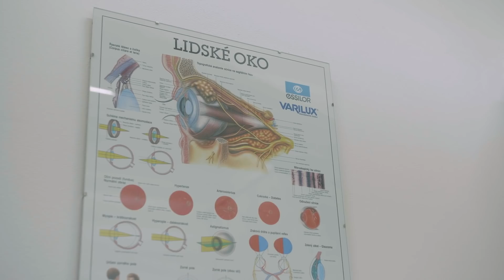OKTAGON 17 NA DOHLED 3. část: Kozma vs. Kertesz, Růžička vs. Dyk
OKTAGON 17 a znovu PEVNOST BRNO!!! ŽIVĚ